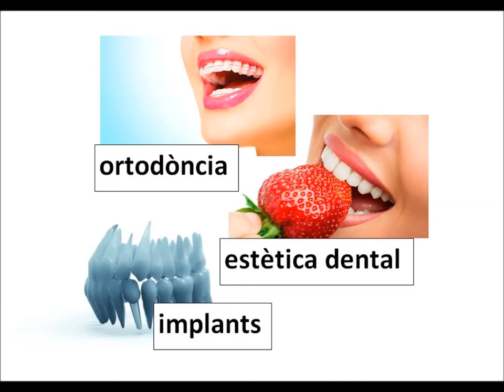Botigueja a Congost i ves a Dental Imagen de Granollers